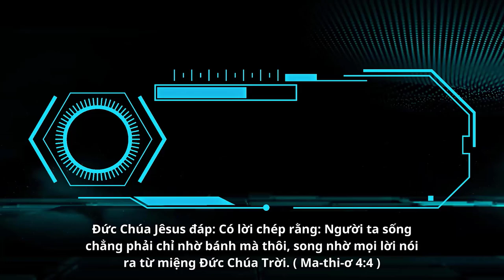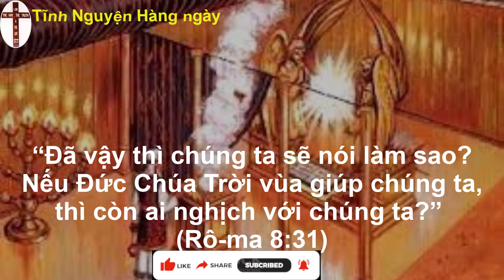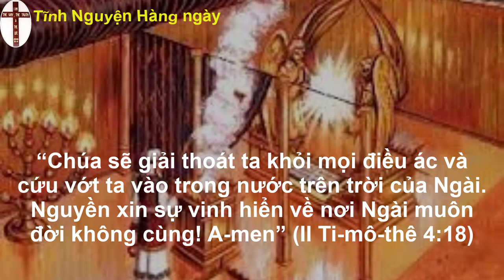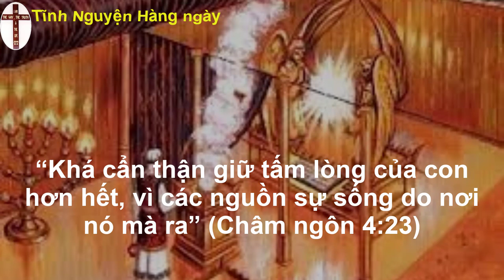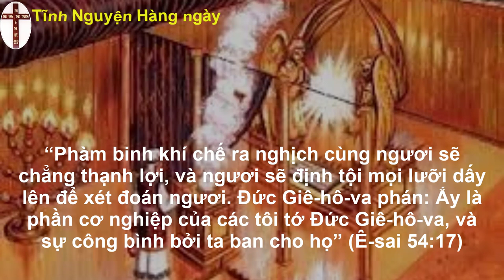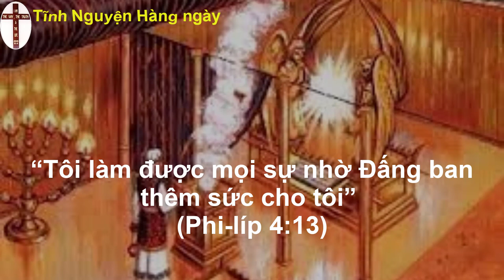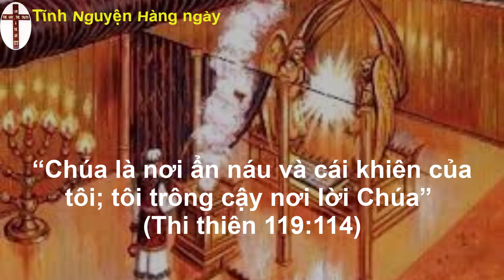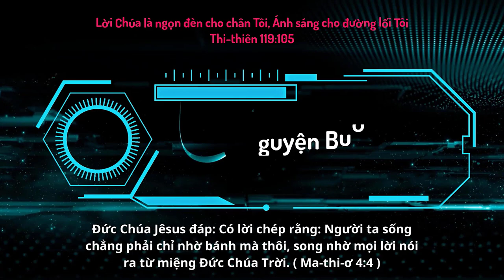Oneway Radio | Tĩnh Nguyện Hằng Ngày 19/06/2023